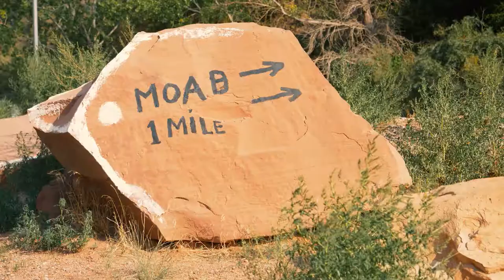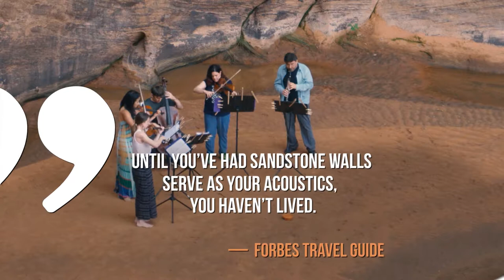Moab Music Festival 25th Anniversary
The Moab Music Festival was founded in 1992 by New York based musicians Michael Barrett, pianist/conductor and violist Leslie Tomkins. Captivated by the red rocks of Moab, they were inspired to combine the magical landscape with the joys of music-making. “Starting a music festival seemed like the perfect way to make sure we would return again and again,” says Tomkins.

Eric Pomert is a creative freelance film and video editor in the San Francisco Bay area specializing in narrative features and shorts.

No commercial value.  For demonstration purposes only.